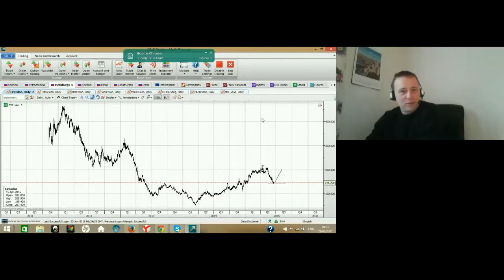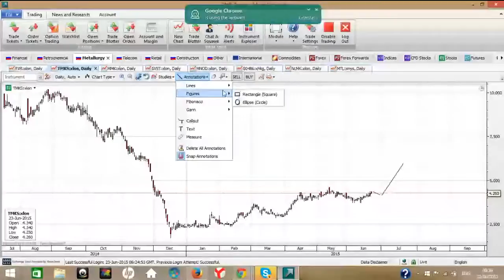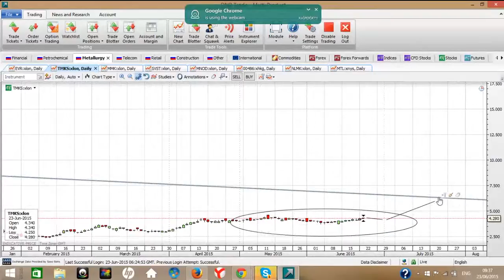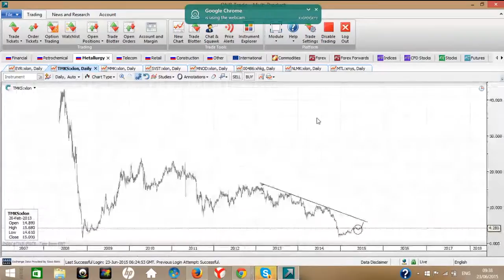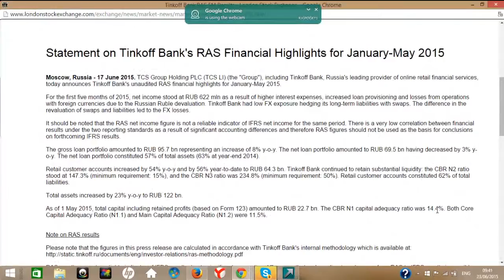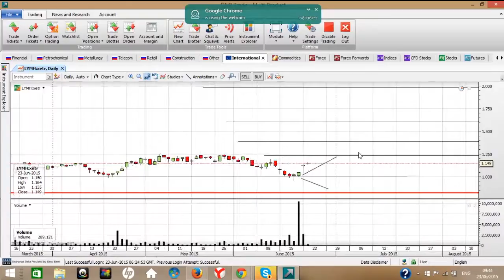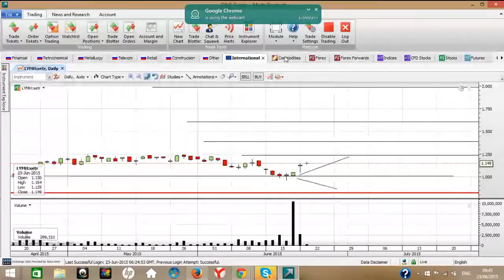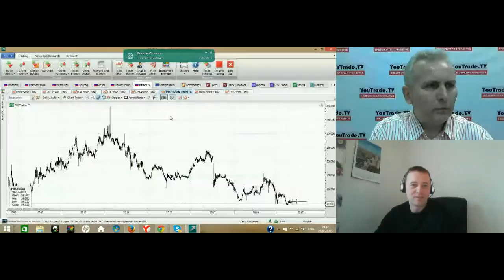Роман Крючков (Берлин) о российских эмитентах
Трейдер Роман Крючков (г. Берлин, ФРГ) с обзором ценных бумаг российских эмитентов в передаче "Торгуем российские акции" на видеопортале трейдеров YouTrade.TV 23 июня 2015 г.